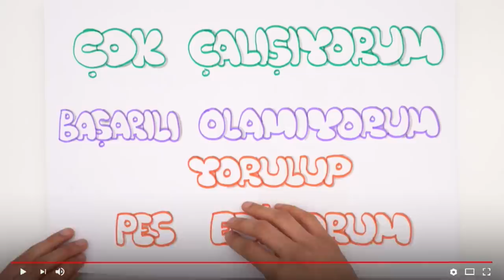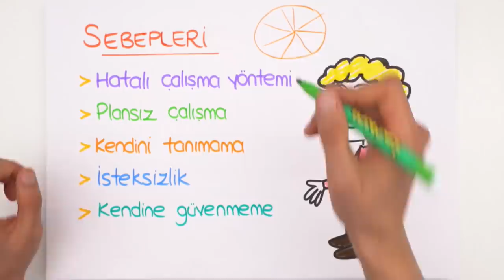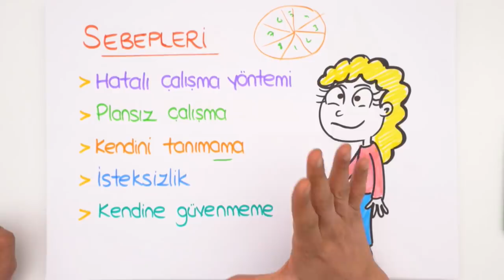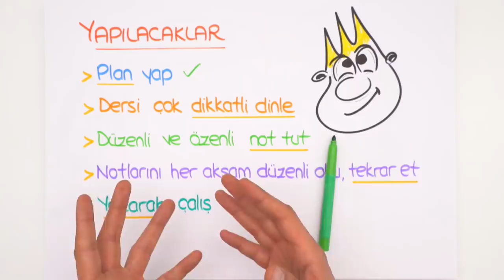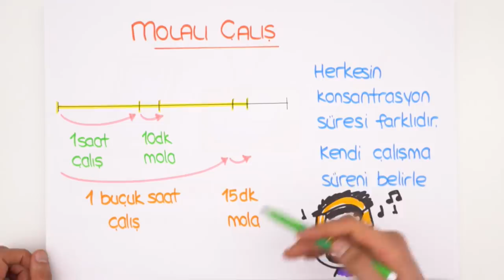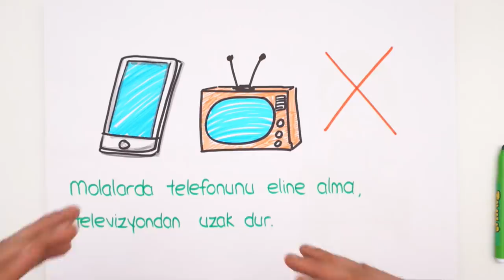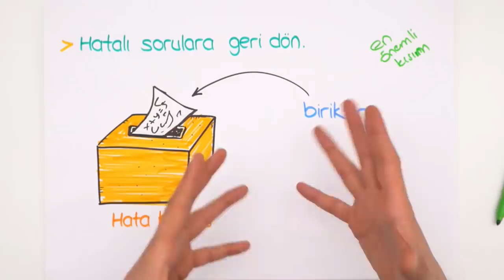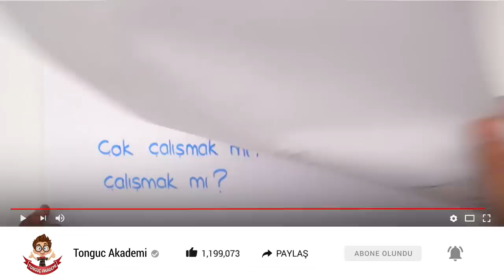Çok Çalışıyorum, Başarılı Olamıyorum, Yorulup Pes Ediyorum!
Çok çalışıyorum, başarılı olamıyorum yorulup pes ediyorum! diyorsan, o zaman bu rehberlik videosu tam sana göre.😊